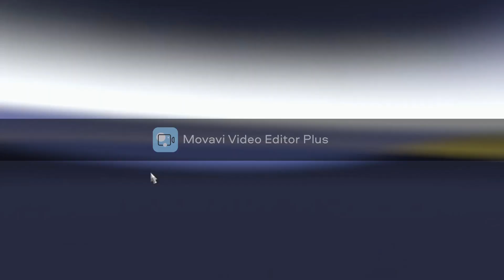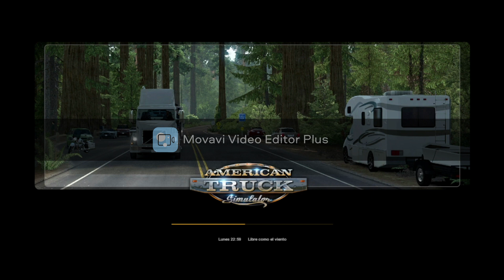Américan truck simulador2 tramspote de casa demdecion de oakland a hiro temporada 1capitulo 20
Farming simulator 19, Euro truck simulador, Airepo city  mas juegos  vidios del puerto tanbien hay variedad en el canal   y tan bien retos
ave  si legamos a mas suscriptores